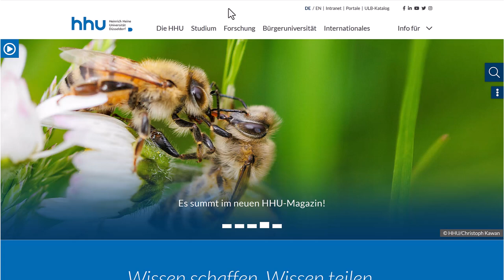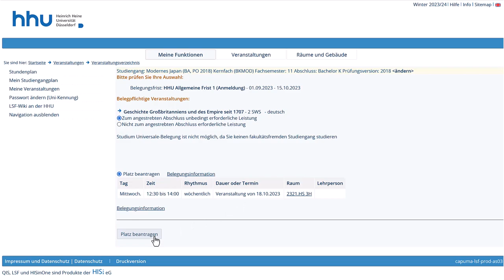Erstsemester: Vorlesungen suchen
Bist Du neu an der HHU? In diesem Video zeigen wir Dir wo Du passende Lehrveranstaltungen findest.